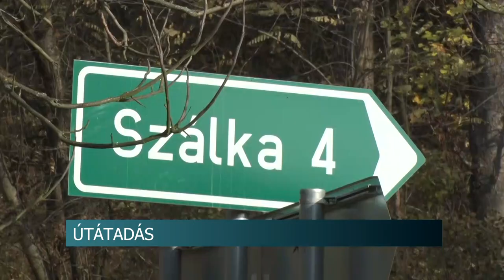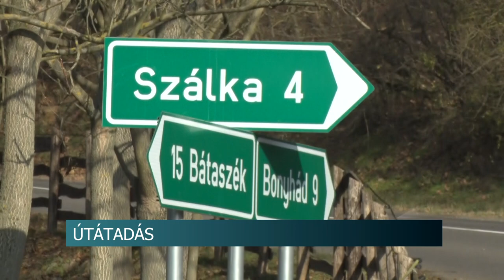Átadták a Bátaszéket Bonyháddal összekötő útszakaszt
Átadták a forgalomnak a felújított Bátaszéket Bonyháddal összekötő útszakaszt. Az M6 forgalomnövekedése ennek a mellékútnak a leterheltségét is megnövelte ezért vált időszerűvé a javítás. Emellett, mondta Potápi Árpád János, nemzetpolitikáért felelős államtitkár, Tolna megye 2 sz. választókerületének országgyűlési képviselője: az környéken élők, és a növekvő turizmus kiszolgálása miatt is fontos volt a korszerűsítés.